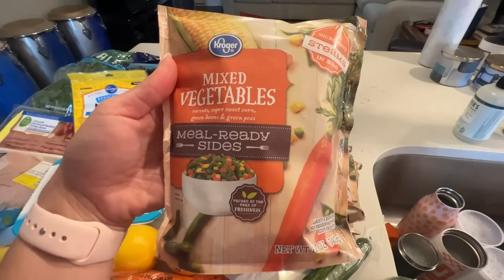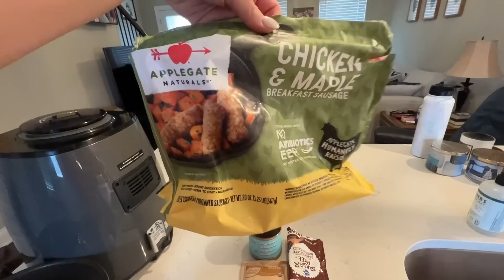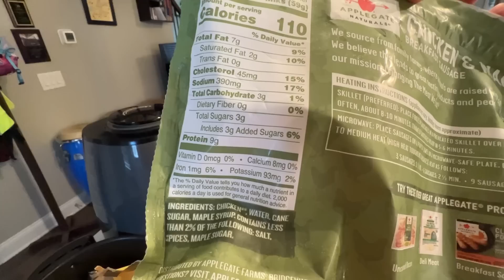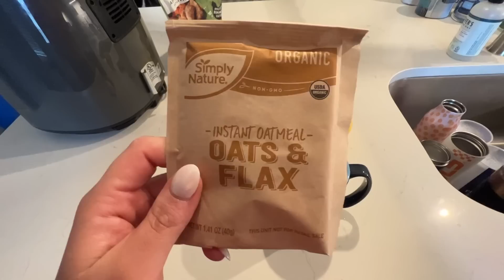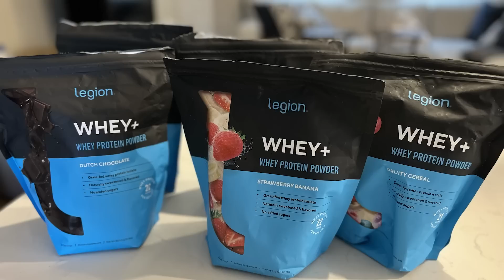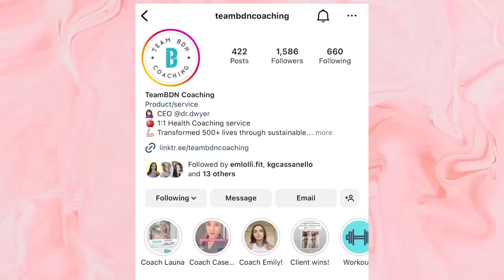VLOG: What I eat post vacay to hit my nutrition goals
I think everyone can relate to the feeling after going on vacation, eating whatever you want, not working out and then coming home and trying to get back on track. I've had a lot of people ask me to vlog what I eat in a day & more healthy recipes so I hope this helps!!

At the end of this video I mention how I worked with TeamBDN Coaching in an effort to hit my personal health & fitness goals. I personally worked with this company (while I was still a news reporter) for about a year and a half and they changed my relationship with food forever. If you've been looking for someone to help you get started on your health journey, I recommend checking them out.

As always, thank you for the love and support of my YT channel! I appreciate you all!

Timecodes:
00:00 - Intro
00:15 - Back at the gym
3:19 - Food haul for the week
5:51 - Make breakfast with me
8:40 - How to make your salads not suck
13:37 - Smoothie King order
14:38 - The protein powder we use at home
16:49 - Easy dinner prep
17:41 - Grilling with Jack
20:35 - Info on the health coach I worked with